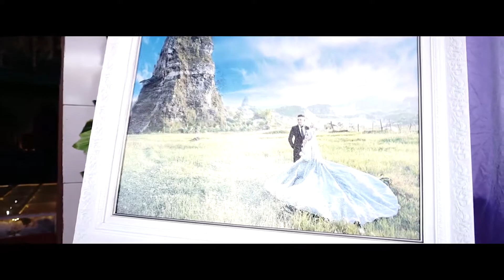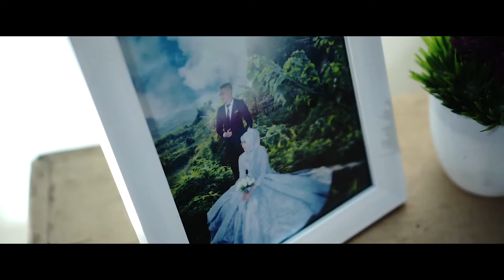wedding mega & iyus